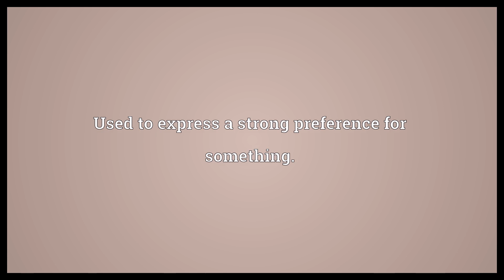Every time Meaning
Video shows what every time means. At each occasion that.. Used to express a strong preference for something..  Every time Meaning. How to pronounce, definition audio dictionary. How to say every time. Powered by MaryTTS, Wiktionary